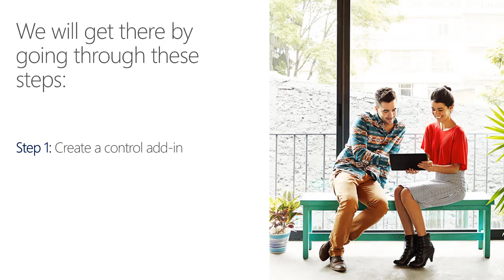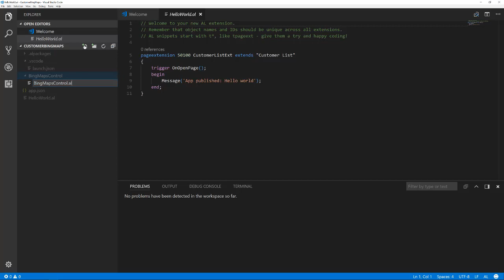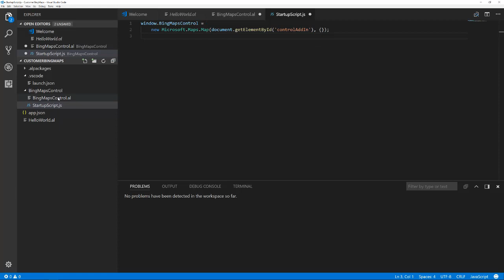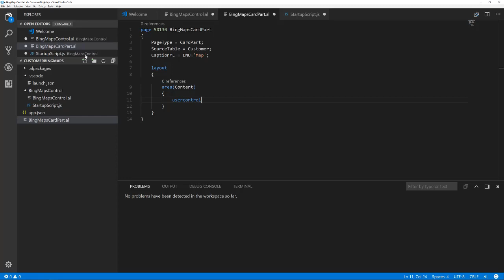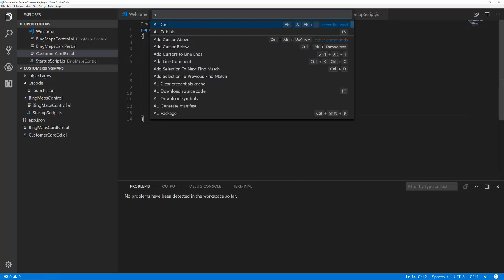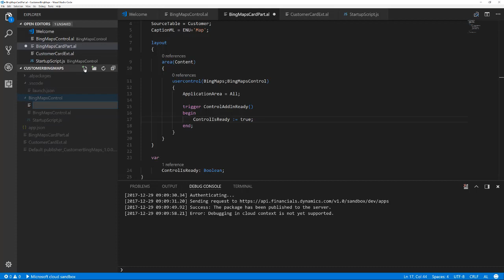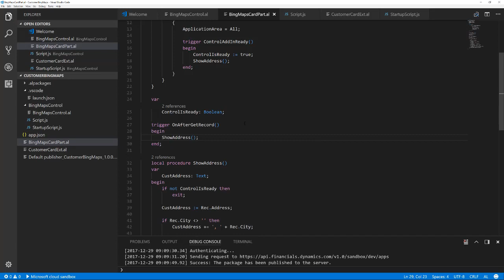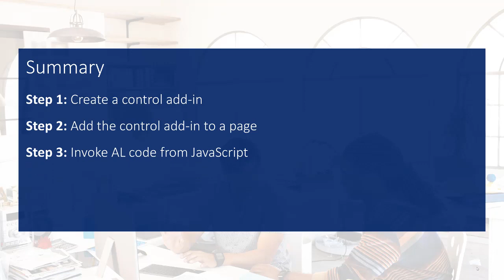How do I add a Custom Control? | Dynamics 365 Business Central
In this demo video, you will learn how to add a Custom Control using Dynamics 365 Business Central Apps. The process includes four simple steps:

1) Create a control add-in
2) Add the control add-in to a page
3) Invoke AL code to JavaScript
4) Call JavaScript code from AL